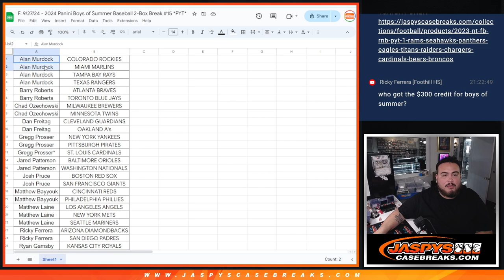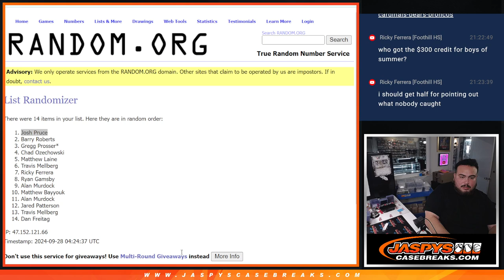BREAK CREDIT RANDOMIZER - F. 9/27/24 - 2024 Panini Boys of Summer Baseball 2-Box Break #15 *PYT*